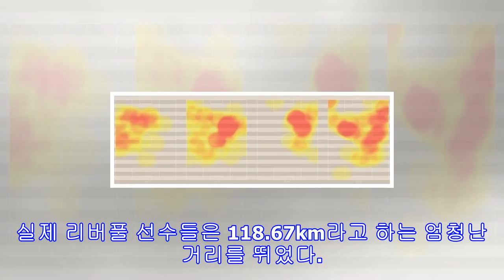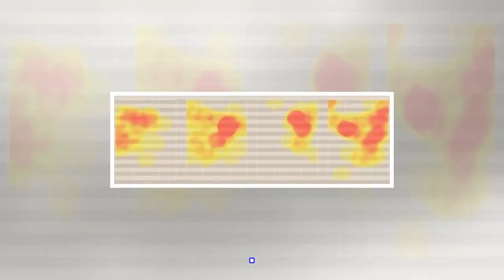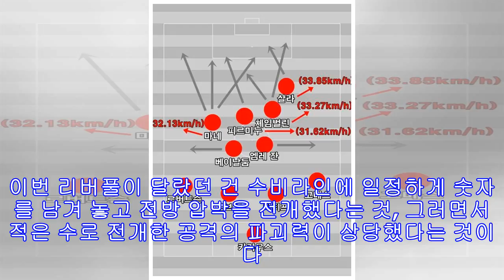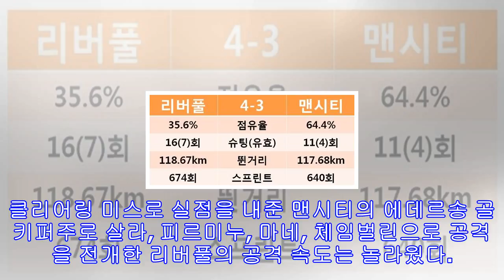박문성 기사 목록 트위터 페이스북 포스트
맨시티에 시즌 리그 첫 패배를 안긴 리버풀 선수들리버풀은 최고의 싸움을 펼쳤고 맨시티는 실수를 거듭했다. 맨시티는 오타멘디, 스톤스, 에데르송이 연이어 실수를 범하며 무너졌다. 맨시티의 올 시즌 프리미어리그 첫 패배다. 맨시티는 져도 너무 많은 골을 내주며 졌다. 최소 실점을 기록 중이던 수비력을 감안하면 맨시티의 실점(4골)이 많았다. 맨시티가 올 시즌 3골 이상을 내준 건 지난 새벽 리버풀전이 유일했다.맨시티 선수들이 못했다기보다 리버풀이 잘해 만든 맨시티의 실수였다. 리버풀은 놀랍도록 전투적으로 싸웠다. 맨시티를 만나면 내려서...